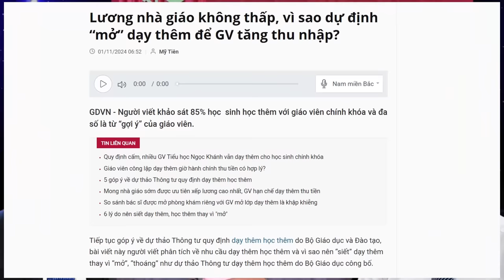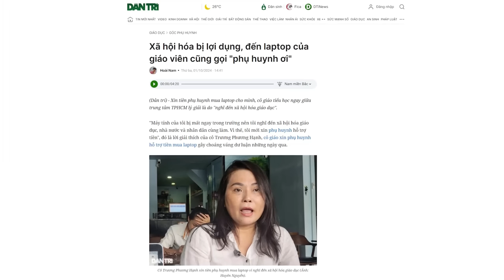Vì sao Tổng Bí thư Tô Lâm trước khi đăng đàn, phải sờ lên gáy của mình?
Điều phổ biến ở các quốc gia độc tài như Trung Quốc, Việt Nam..., là chính quyền dựa vào công an và quân đội để đảm bảo sự độc tôn quyền lực của đảng. Nguy hiểm hơn, nhà nước Việt Nam dưới chiêu trò “xã hội hóa”, để rút bớt ngân sách cho Giáo dục và Y tế vốn dĩ đã quá ít ỏi, để tăng chi cho công an và quân đội?

Xem bài chi tiết tại:
Hoặc: